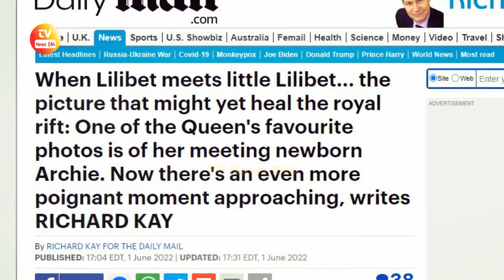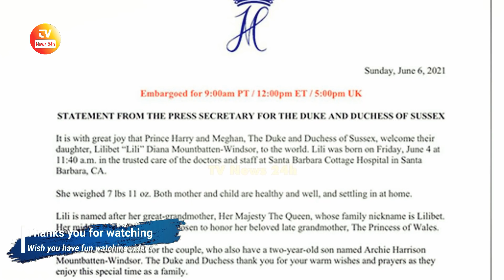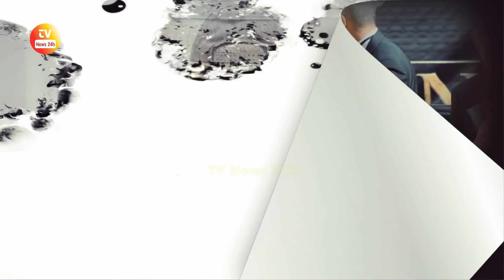A Minute Ago: Queen Elizabeth Happy To Tears as First Time Meet Lilibet Face-To-Face On Today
👉 Princess Eugenie HAS LEAVE Frogmore Cottage as As Sussexes Prepare To Move In For Queen's Jubilee